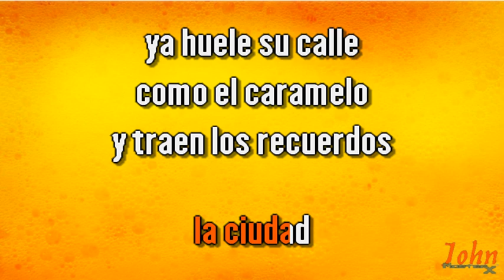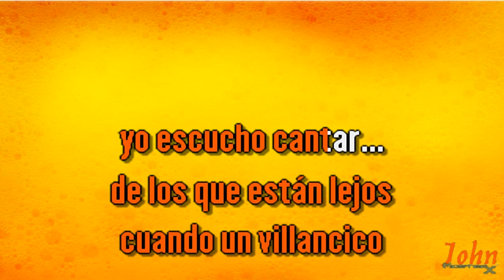Manolo Escobar – A los que estan lejos {Karaoke Demo} | Compre con PayPal 👇